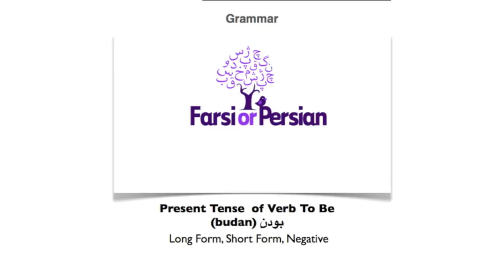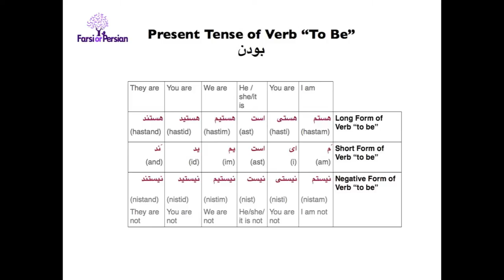Learn Persian - Grammar- Lesson 3 | Present Tense of Verb "to be" (Long, Short and Negative Forms)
In this grammar clip, you will learn long form, short form and negative form of verb "to be".

Are you ready to have a lot of fun learning real life Persian?  Start learning Persian grammar in content with Persian movies, grammar explanation and online activities  Talk Like A Persian offers the fastest, the easiest and the most fun way to learn Persian grammar with real life contents.

Become a member on Talk Like A Persian website and watch subtitled Persian movies and grammar lessons and complete interactive grammar activities on the website. Activities combine videos, images and example sentences into interactive quizzes to take your learning to the next level. Talk Like a Persian offers Persian language materials for any level of language learner and for any skill. Select your level and skill and you can learn it all the way up through the advanced levels.